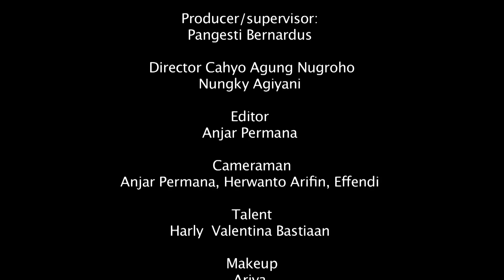Yoga Menggunakan Dumbel, Kencangkan Tubuh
Untuk variasi latihan yang tenang sekaligus menguatkan, Anda bisa coba yoga dengan beban.